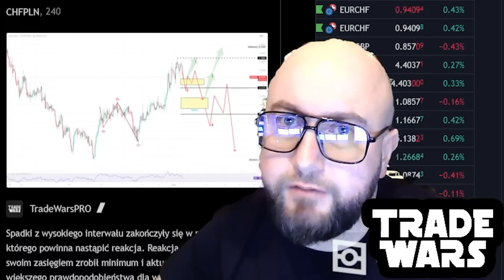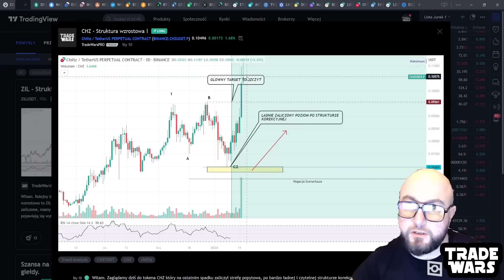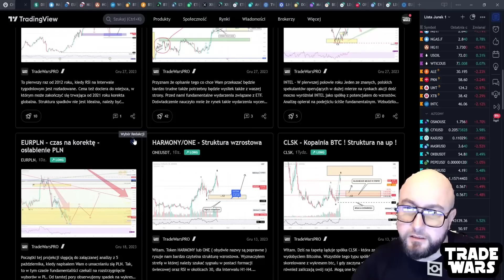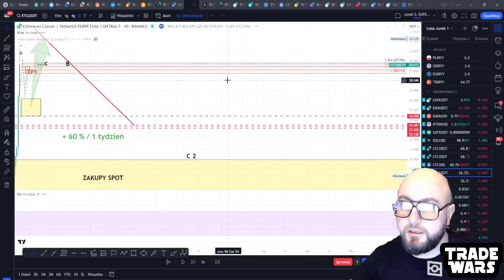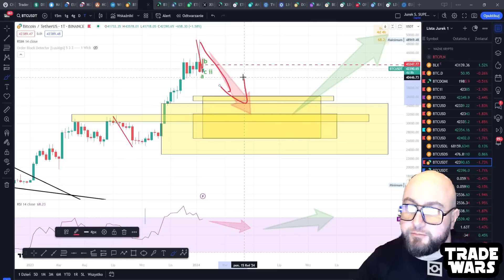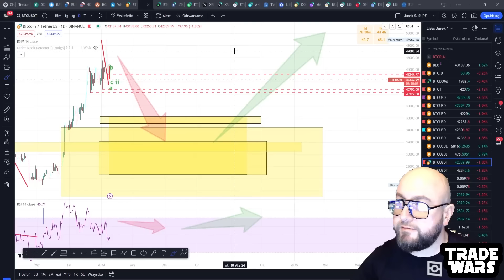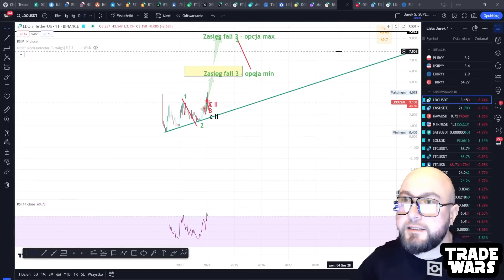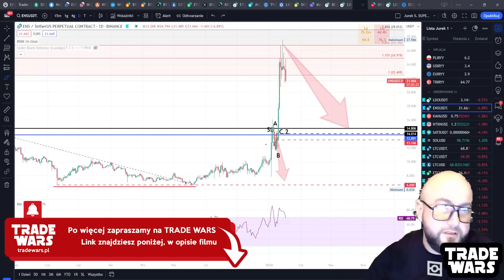Czy ETF na Bitcoinie spowoduje ogromne spadki? Jakie będą zasięgi? Kiedy kupować BTC?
Dziś spojrzymy na ETF BTC trochę inaczej. Sprawdzimy czy może to doprowadzić do największej korekty Bitcoina oraz jakie mogą być jej potencjalne zasięgi. Gdzie ułoży się popyt na BTC?